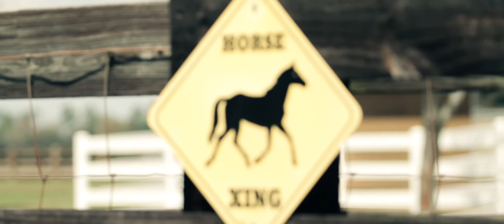Love & Luxury: Kelly Farm